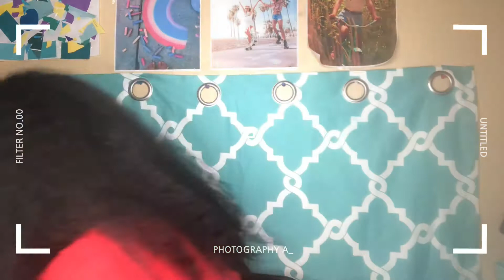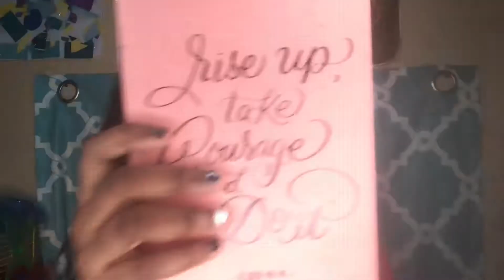|Growing with God 💛| part 1 "Growing closer to God" tips and tricks.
Hey guys! I hope you enjoy the first part of this series!

Become a Cadiebean!

You can also add me on snap: @itzz_cadie

 Try to stay positive today! 👍🤪🤗🙃